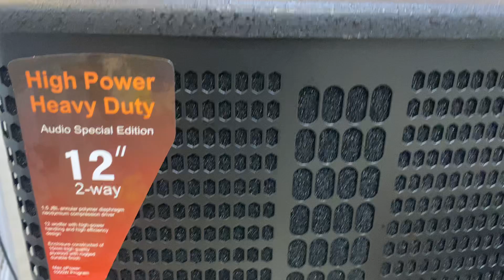Đẩy 4 kênh crown, loa full 30 jbl 712c, sub 30 jbl 120p